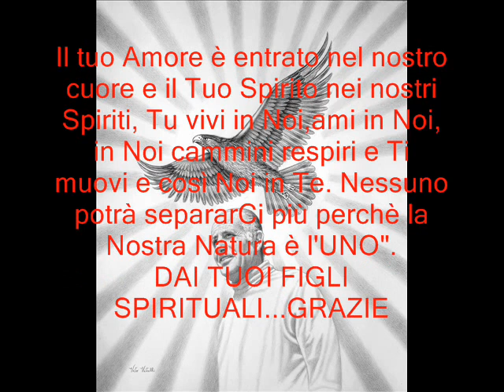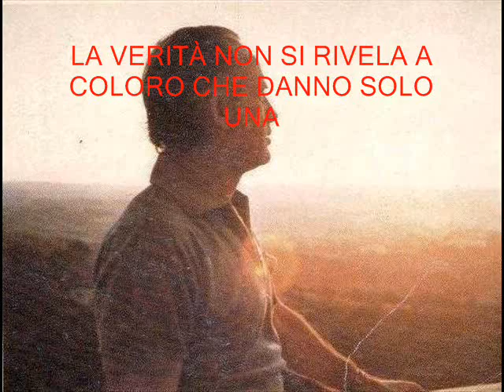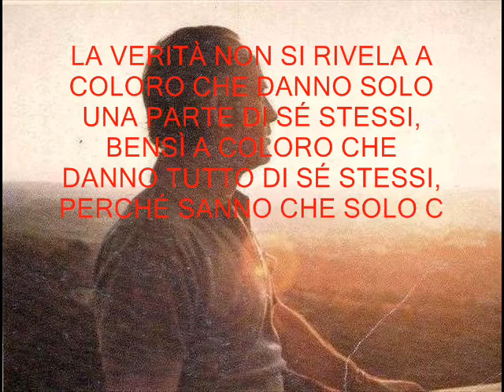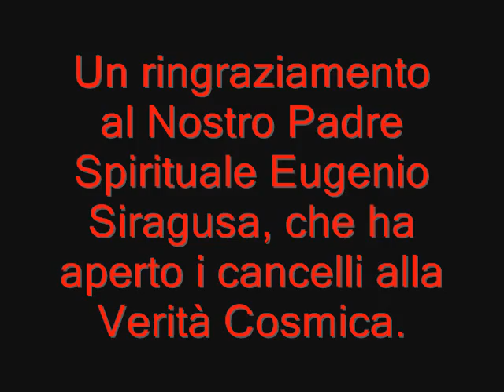Giuseppe Vitulli - Noi e il Padre Nostro